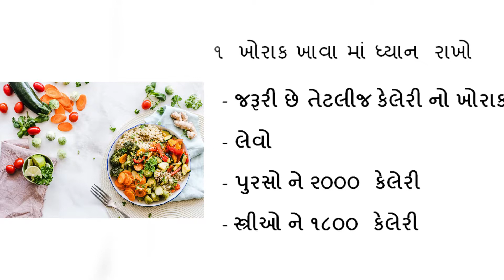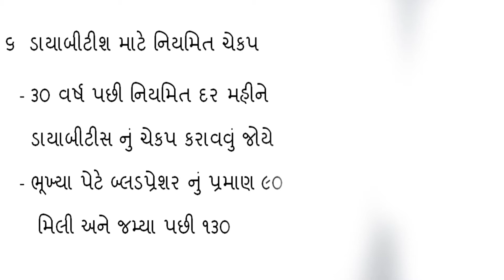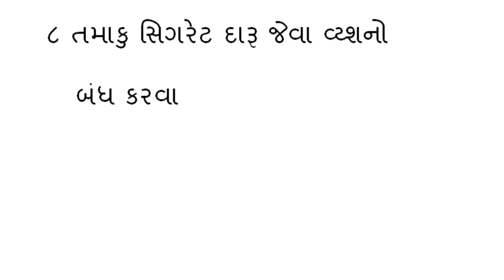aa 10 babto dhyan ma rakho kyarey bimar nahi pado II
Presenting the Home Remedy for -aa 10 babto dhyan ma rakho kyarey bimar nahi pado II

Health Tips - Gharelu Nushke